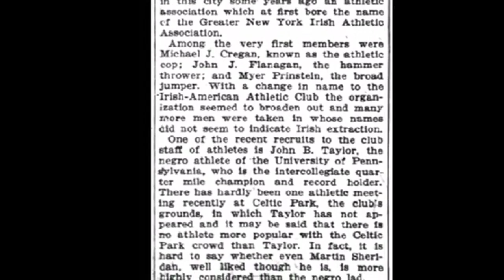THE FIRST BLACK AMERICAN TO WIN OLYMPIC GOLD WAS JOHN BAXTER TAYLOR JR., NOT JESSE OWENS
John Baxter Taylor Jr.  November 3, 1883, Washington, DC – December 2, 1908, Philadelphia, Pennsylvania was an American track and field athlete, notable as the first African American to win an Olympic gold medal. He was a graduate of the University of Pennsylvania, School of Veterinary Medicine, and the most prominent African American member of the Irish American Athletic Club. He was a member of the Sigma Pi Phi, the first black fraternity.
Taylor was a member of the gold medal medley relay team at the 1908 Summer Olympics in London